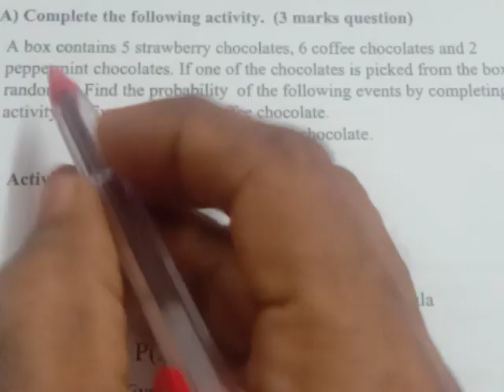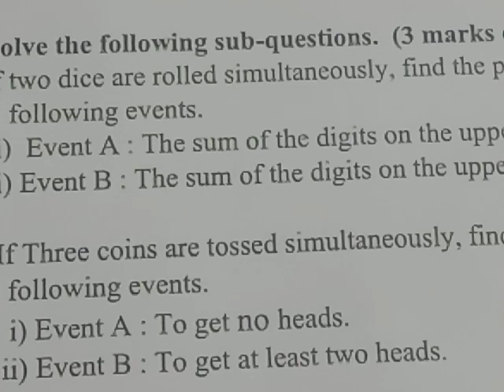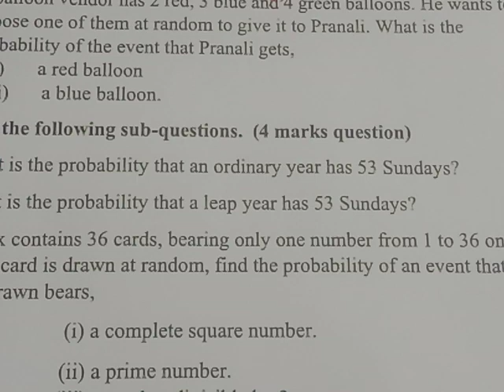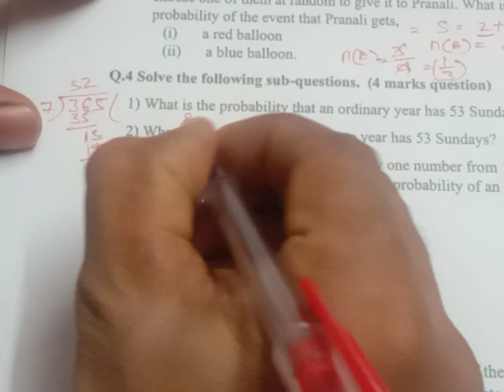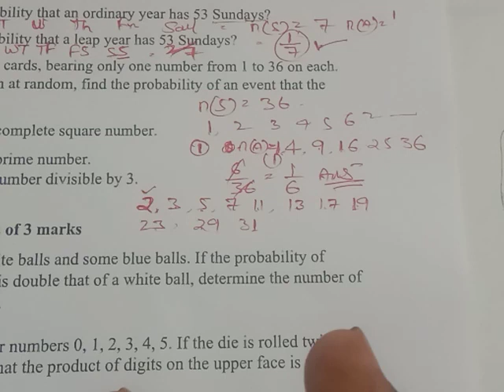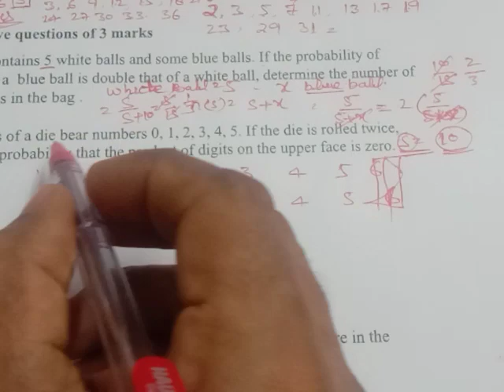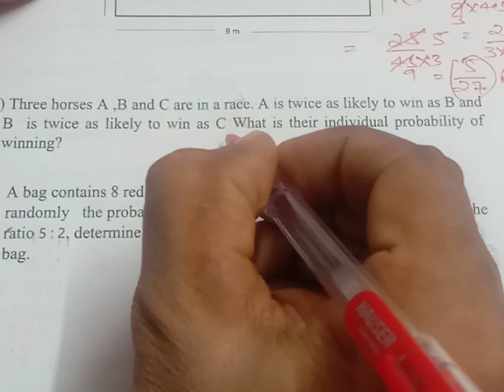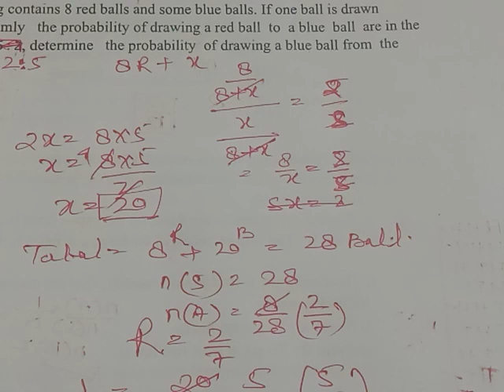Class 10th Question Bank 2021 Solution | Probability Part 2 Algebra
Class 10th Question Bank 2021 Solution | Probability Part 2 Math 1

probabily pdf part 1link..